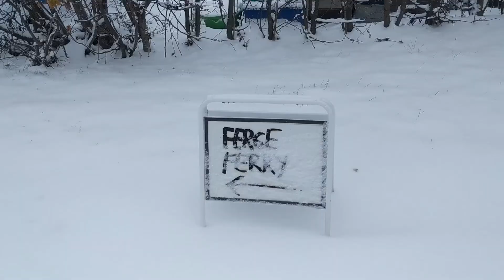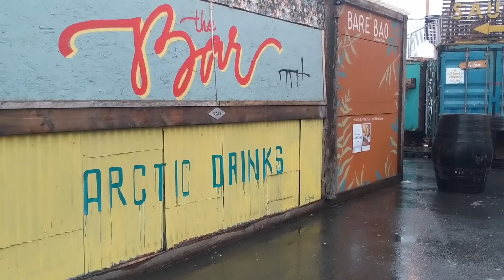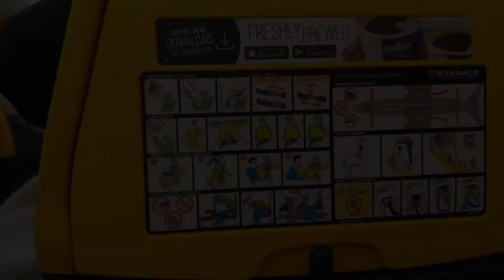5 days SOLO in WILD Oslo (Norway)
Around this time last year, I travelled on my own to Oslo in Norway, to stay with my Norwegian cousins. Over 5 days I roamed around the wild corners of the city (there are many!), on a budget and just as it started to snow, so magical! Always remembering that most beautiful places are FREE.